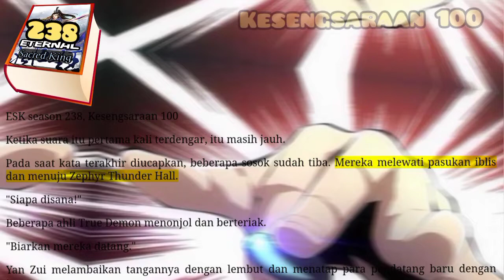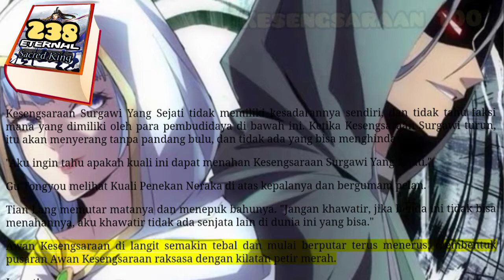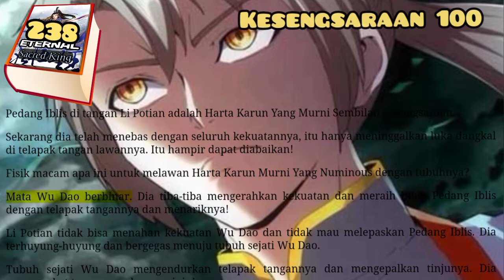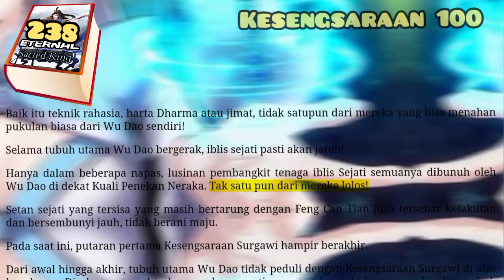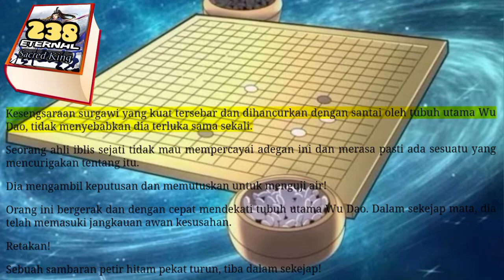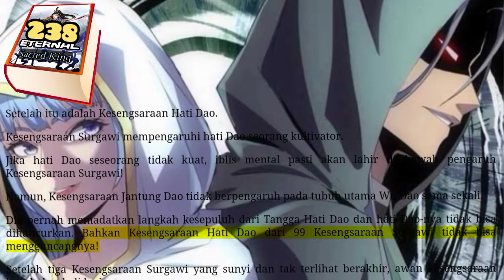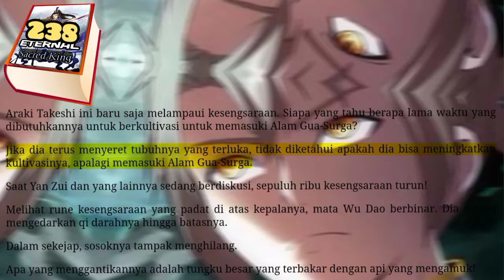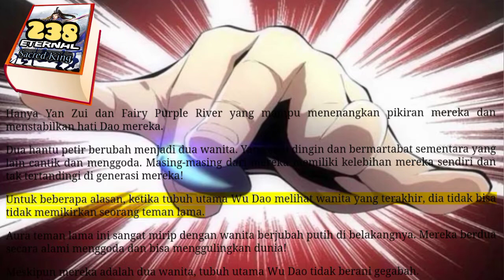Kesengsaraan 100, ESK 238